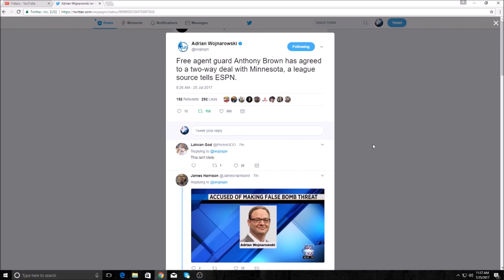Anthony Brown Heading to Minnesota! - NBA Offseason 2017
Anthony Brown has signed a two way deal with the Minnesota Timberwolves! Can the former Stanford Cardinal provided valuable minutes off this Minnesota bench?